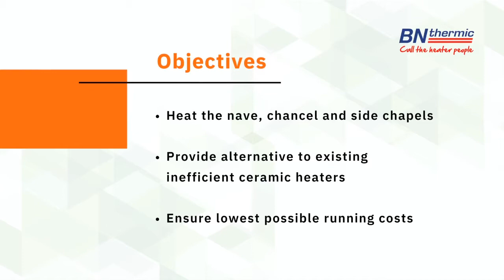How to Heat a Church with Radiant Heaters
This video shows you how to heat a church using radiant heaters. Shortwave radiant heaters are instantly effective making them ideal for heating churches which tend to be used intermittently. BN Thermic are church heating specialists and we design church heating systems for any sized church or chapel.

Need assistance heating a church? Our church heating design service is free for all.

Follow this link for more info on our short wave radiant heaters (also called quartz halogen heaters).